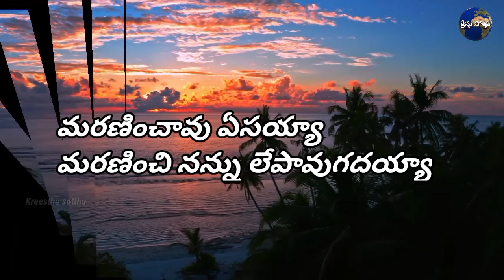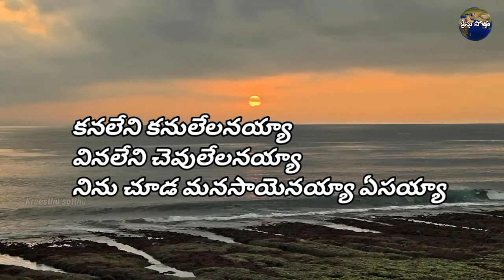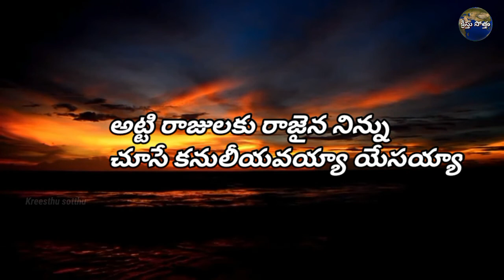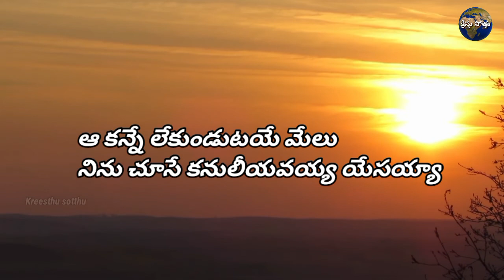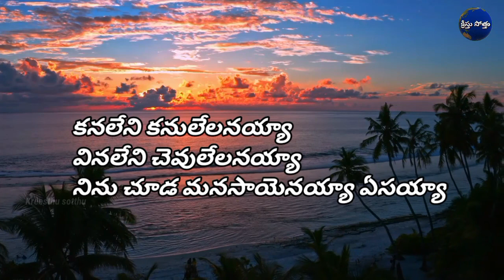కనలేని కనులేలనయ్య track song with lyrics#Telugu christian track songs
సంఘములలో దేవునికి మహిమ కలుగు నిమిత్తము